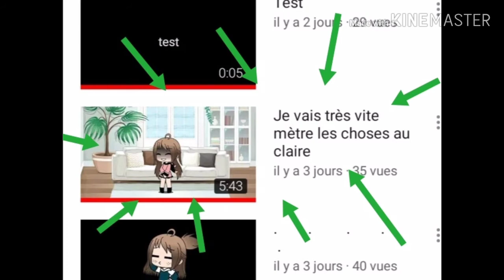IMPORTANT ! Faufau gacha (et MCF13) voir description ⬇️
Comme vous avez pu le voir dans la vidéo, avec MCF13, nous allons faire une chaîne secondaire ensemble. On a besoin de vous pour trouver des noms pour notre chaîne